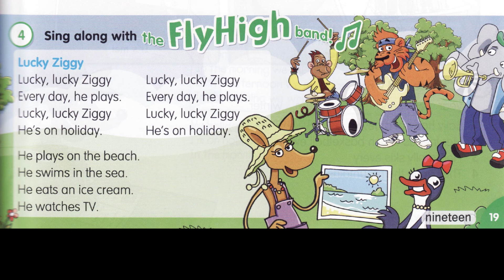Fly High 3. Сторінка 19. Lucky Ziggy